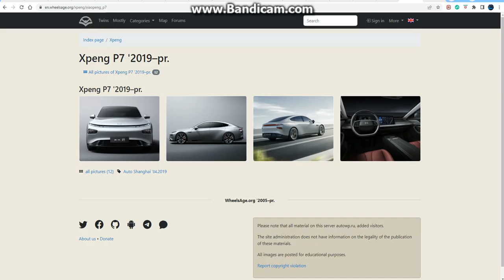Zofia & Shadow Child Look At The Xpeng P7